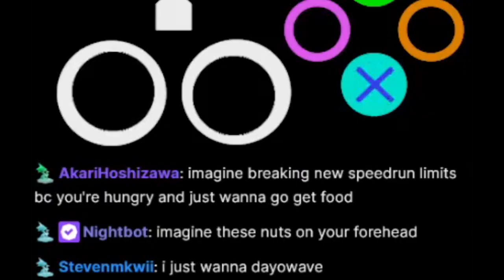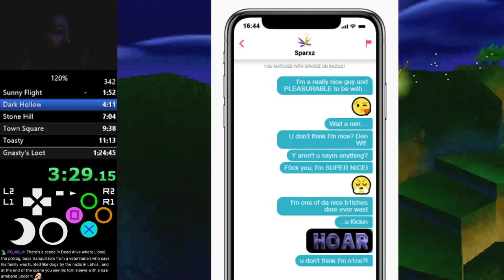My Tinder Profile strats (SUPER EFFECTIVE)